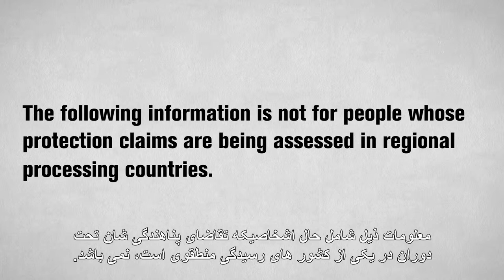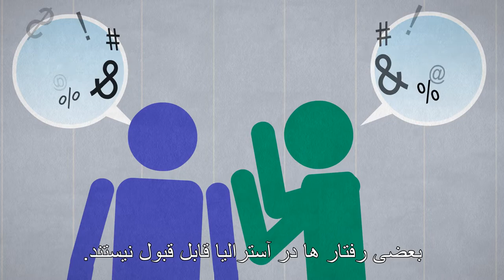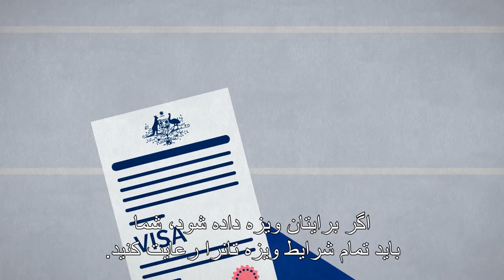Expectations and behaviour - Dari